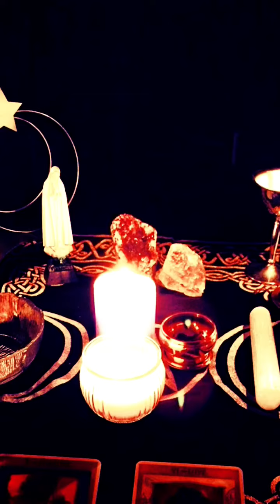)O( This Witchie's Favorite Stuff )O(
Showing you some of my Witchie Favorites!
Jewelry and Essential Oils

Songs
Prologue~Loreena Mckennitt
Coming Down~Alice and the Glass Lake